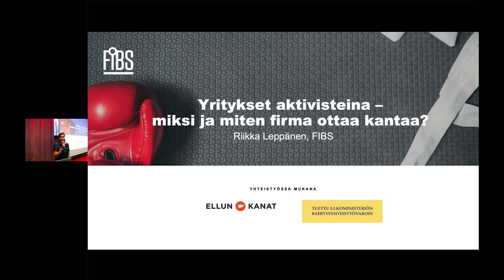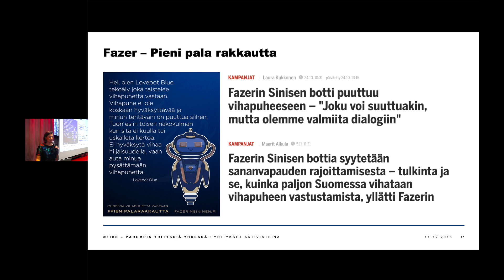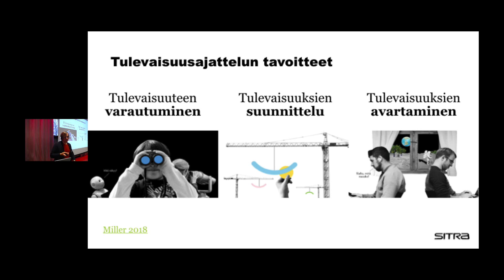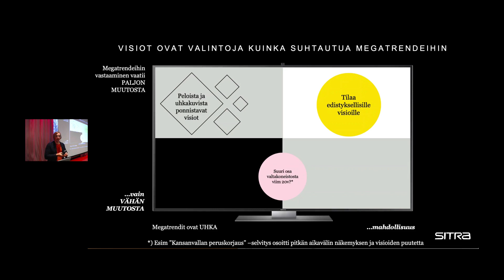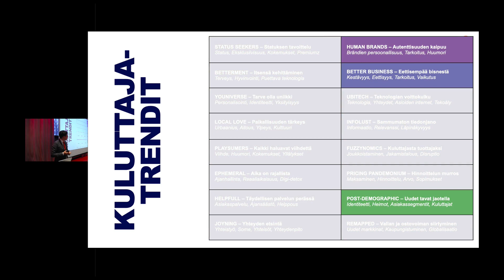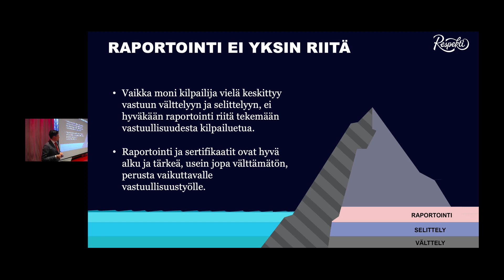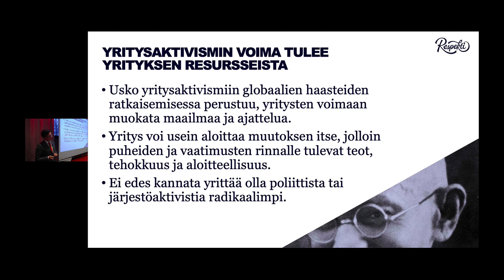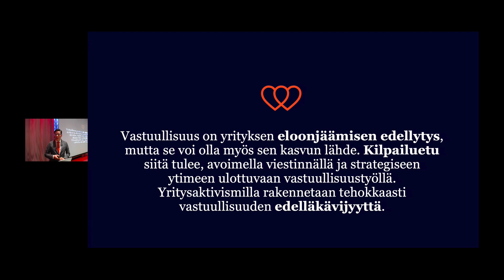Yritykset aktivisteina – miksi ja miten firma ottaa kantaa?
Sosiaalisen median ja valeuutisten aikakaudella monet yritykset ovat siirtyneet passiivisista sivustaseuraajista aktiivisempaan rooliin ja tuoneet esiin yhteiskunnallisia kannanottoja ja avauksia. Vuonna 2016 tehdyn kansainvälisen tutkimuksen mukaan yritysaktivismi on muuta kuin yrityksen suoran taloudellisen intressin edistämistä; sellaisten arvojen ja ideoiden ajamista, jotka eivät suoraan liity yrityksen liiketoimintaan, ja jotka kohdennetaan laajalle yleisölle, ei vain poliittisille toimijoille tai instituutioille.

Tässä tilaisuudessa kuulet alan innostavimmista yritysesimerkeistä,
saat käyttöösi työkaluja onnistuneeseen yritysaktivismiin ja pääset sparrailemaan mahdollisia ratkaisuja ja yhteistyökuvioita tilaisuuden muiden osallistujien kanssa.